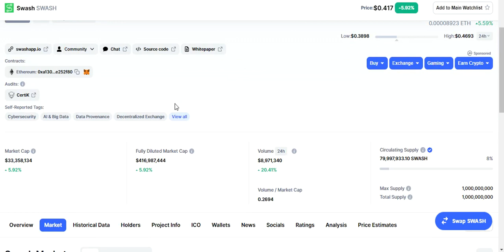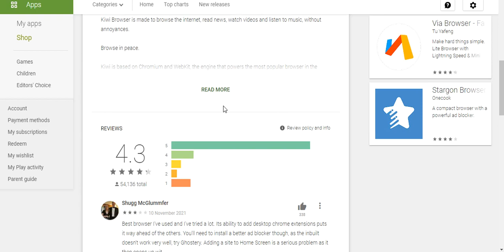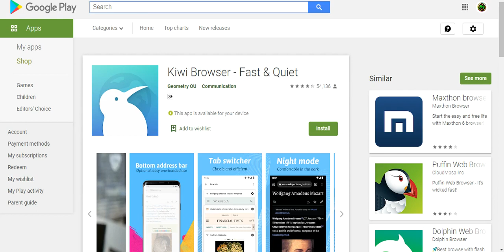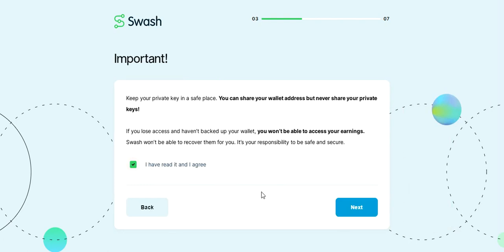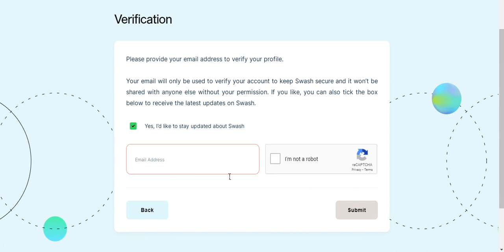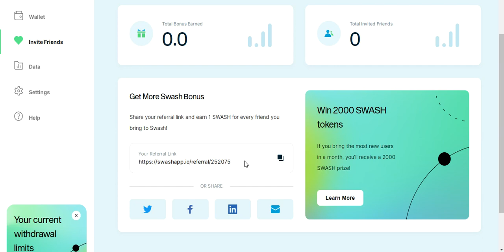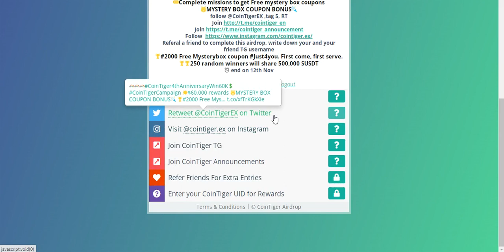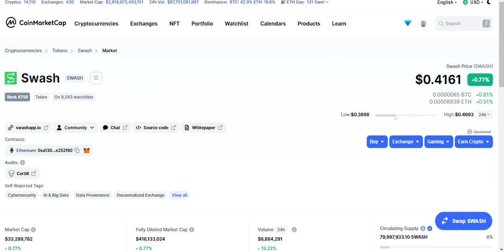Swash Airdrop Earn Free Swash Tokens | 50- To -100$ Profit & 1,400,000 CPRO as Giveaway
Assalamualaikum